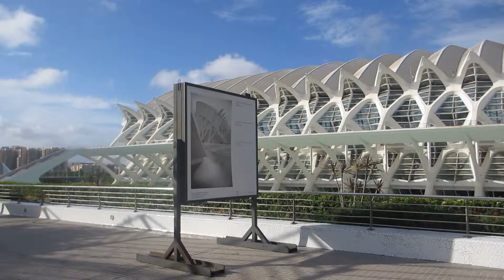Valencia Spain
on 14th May in 2013